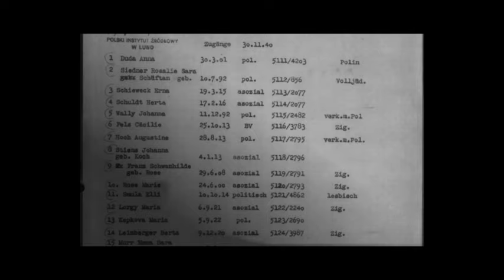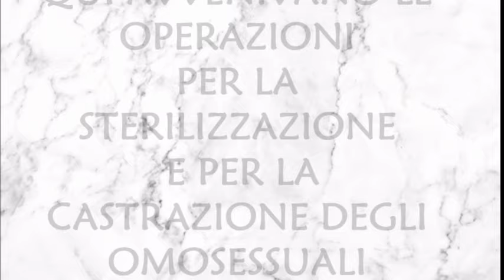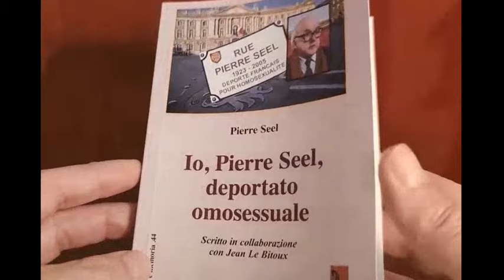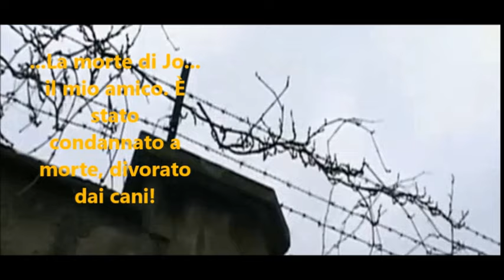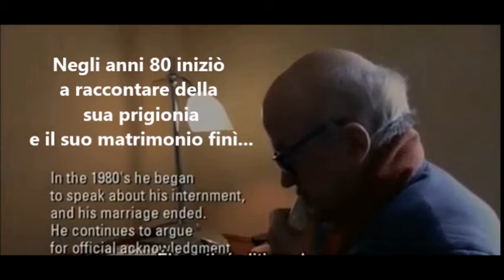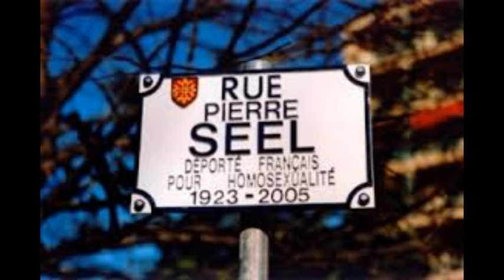PIERRE SEEL : perseguitato perché gay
Pierre Seel era un perseguitato dal Terzo Reich perché era omosessuale. Vi racconto la sua storia, la sua battaglia per il risarcimento ai deportati imprigionati dai Francesi in quanto omosessuali...la sua guerra contro gli incubi continui...il ricordo delle torture subite...e del suo amore, Jo, condannato a morte davanti ai suoi stessi occhi... Video da vedere, da ascoltare...per meditare.

Mai come stavolta il sottofondo dei Pooh (manco a farlo apposta si chiama "Pierre"), calza a pennello...anche se mi ha aggiunto la violazione per copyright...ma non ci rinuncio